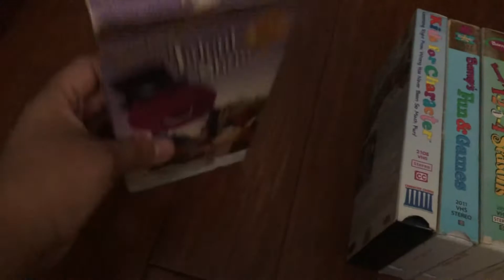Those VHS Tapes from '96 I Have